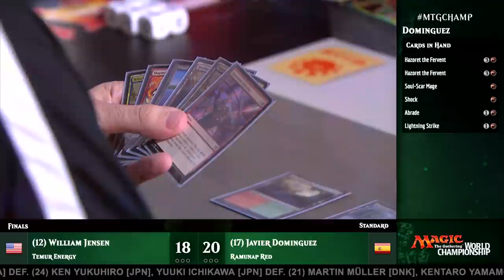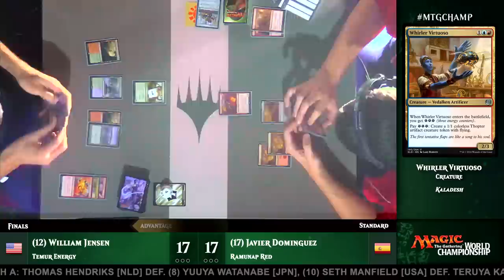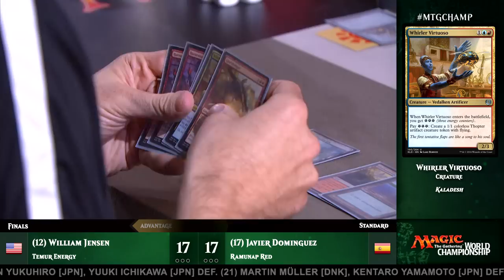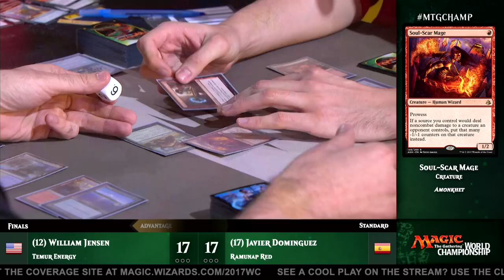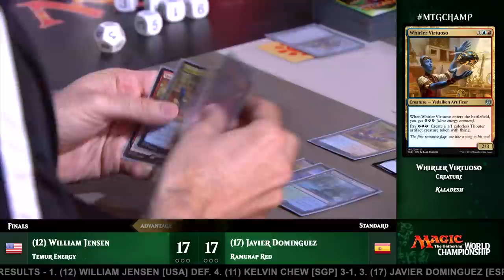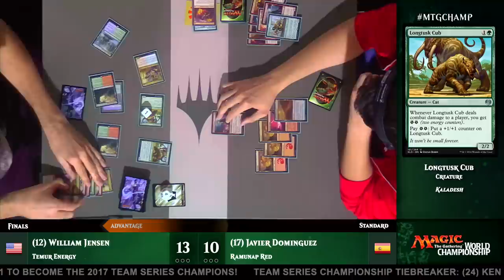2017 Magic World Championship Finals (Standard) (Part 1): William Jensen vs. Javier Dominguez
It all comes down to this: On one side, William Jensen, one of the game's all-time bests and a Hall of Fame Pro, well-respected throughout the game. On the other, Javier Dominguez, the most successful Spanish player of all time. Only one can claim the title of 2017 Magic World Champion and etch their name in the game's history. The game's are tight, the action is close, and the match is worth watching every moment.